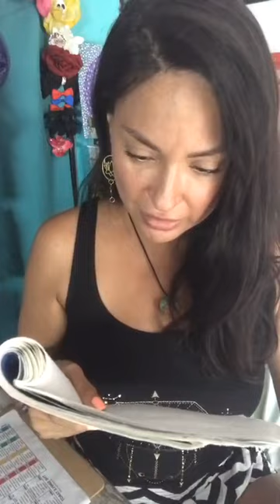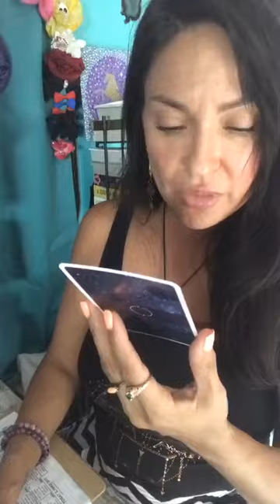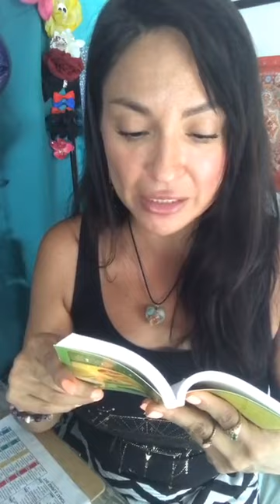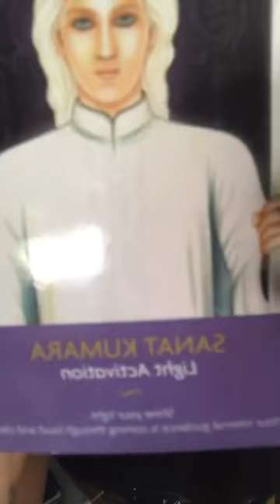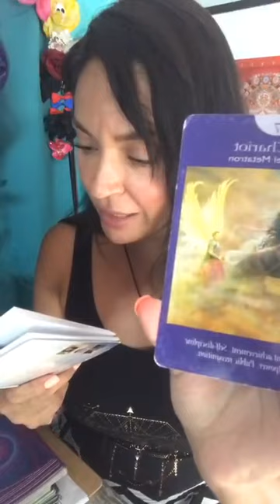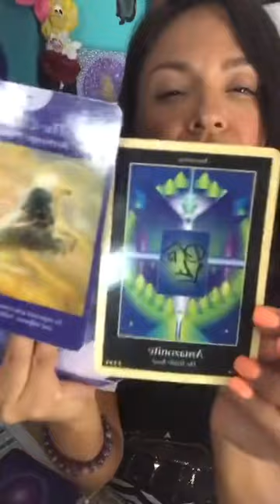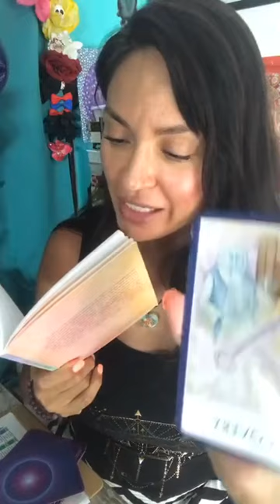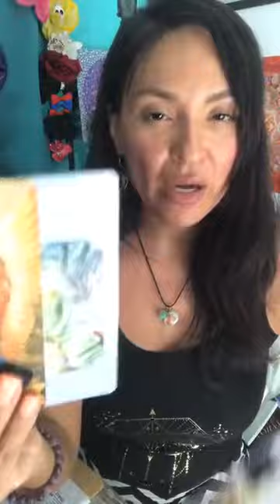IG Live 9/9 Numerology / Energy Reading 2021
Numerology : 00:01
Music Oracle: 13:55
Energy Reading: 35:35

If you enjoy my free readings, numerology and reiki please feel free to donate to support my youtube journey.